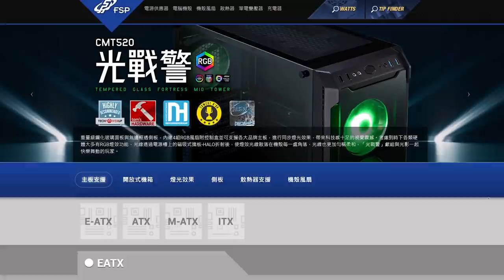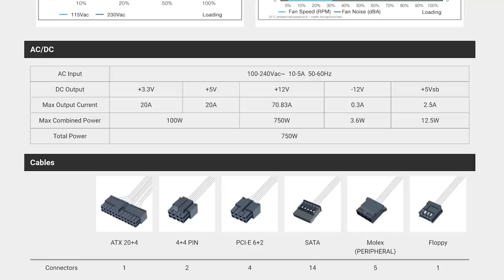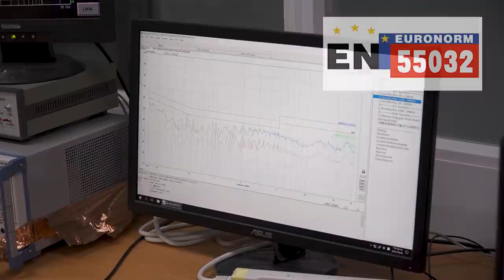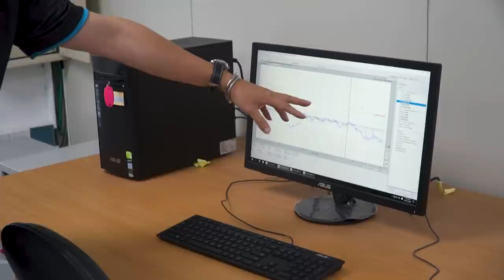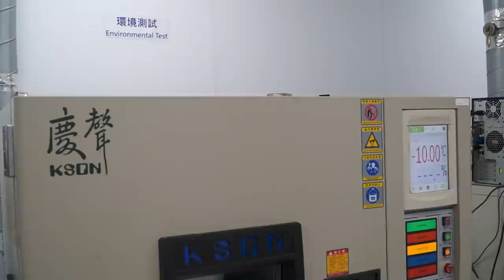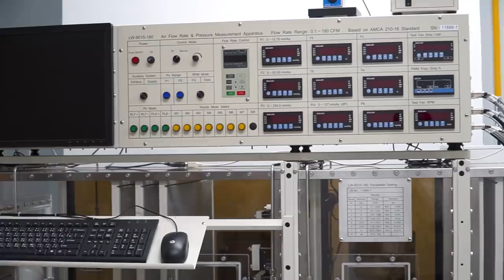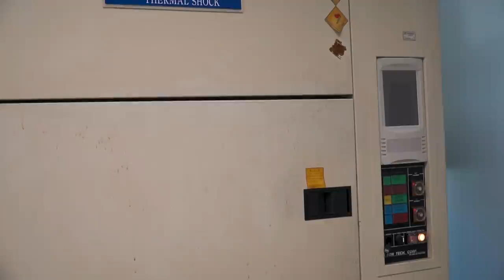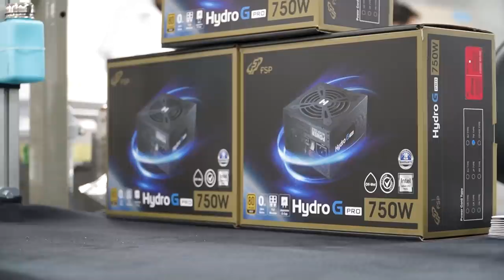【Huan】 我去參觀了全漢的電源製造工廠(上集)! 原來電源供應器的研發測試過程這麼麻煩..